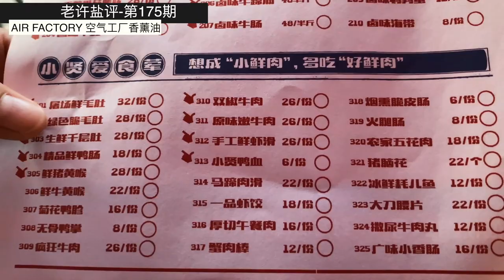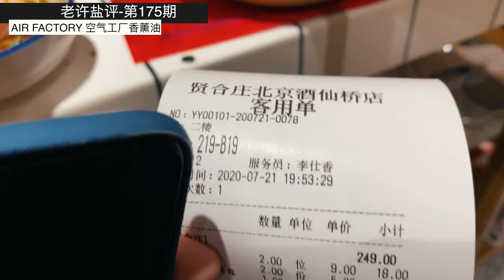老许盐评175 AIR FACTORY 美国空气工厂电子烟油评测BY亿拜老许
老许盐评175-美油AIR FACTORY空气工厂香薰盐评测BY亿拜老许 好久没评测美油了，这一次送评的是AIR FACTORY，空气工厂，一款美国社区比较火的产品，有游离基和盐的两条产品线。总体调香很好。算是这半年多唯一上新的进口货吧。下一批会有带冰的其他口味，到时候再试试。微博B站点赞留转各选4位送工厂。